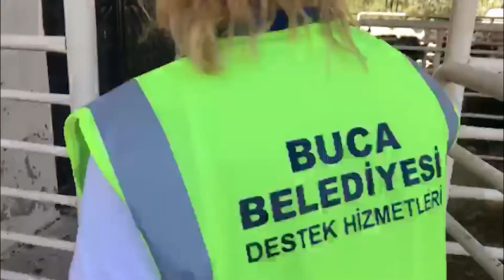Başkan Kılıç, destek için Manavgat'ta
▶︎ Antalya’nın Manavgat ilçesinde günlerdir devam eden orman yangınında yaraları sarmak için harekete geçen Buca Belediyesi, Başkan Erhan Kılıç liderliğinde Manavgat’taki afet bölgesindeydi. Üç farklı birimi bizzat koordine eden Başkan Kılıç, özellikle afet bölgesinde tarım ve hayvancılıkla uğraşan yurttaşlara özel destek verilmesi talimatını verdi.